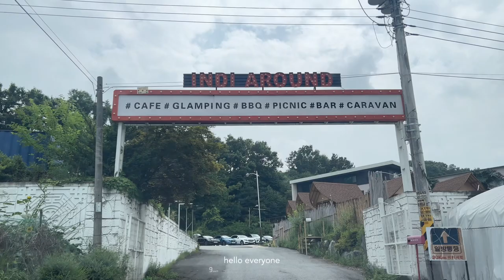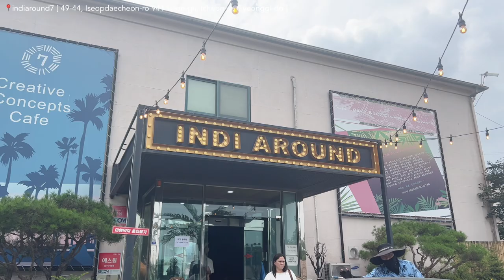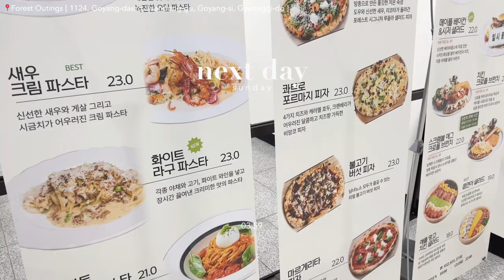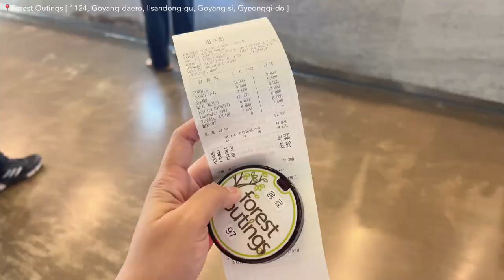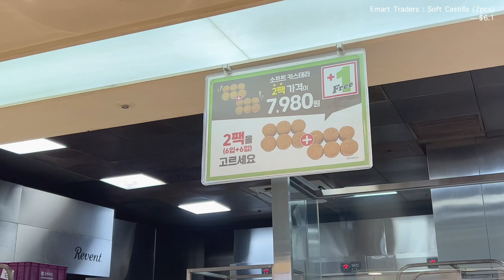KOREA VLOG 🇰🇷 | LITTLE MALDIVES IN KOREA ft. SOJOSVISION | BIG COFFEE SHOP ft FOREST OUTINGS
🛍️ SHOP ON MY LINK FOR A BIG DISCOUNT
📽 VLOG EQUIPMENT
📷 : film with iphone 13ProMax &
🎞 : editing with VLLO video editor
💻 : iPad pro 11 second generation